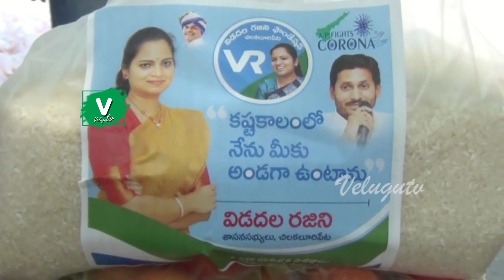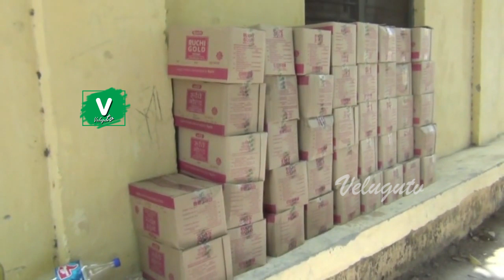విడదల రజిని సేవకు చేతులెత్తి మొక్కుతారు || MLA Vidadala Rajini Super Video